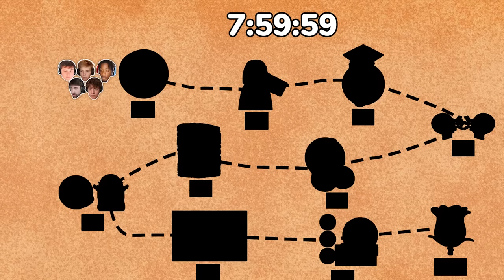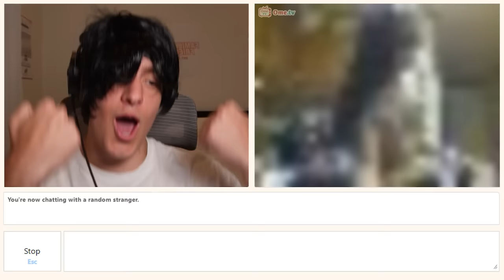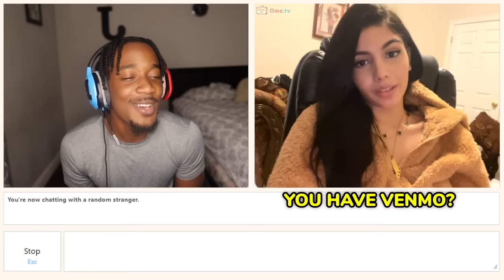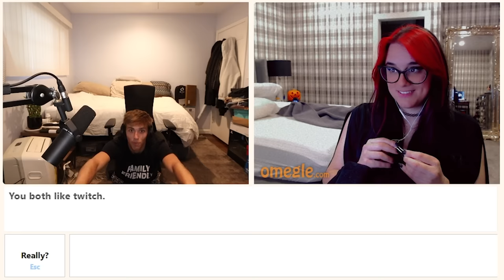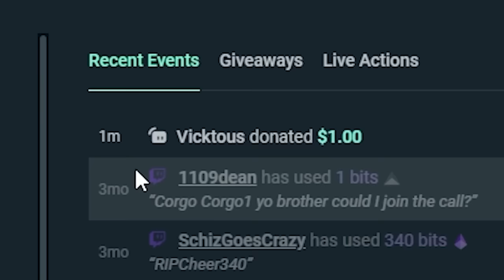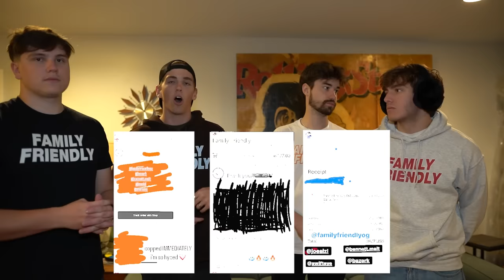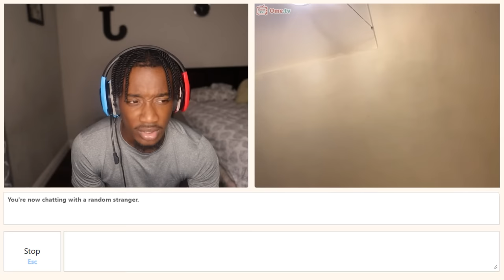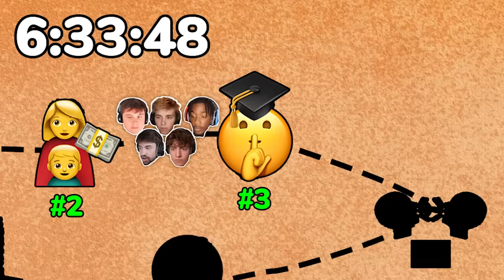Omegle Scavenger Hunt 5